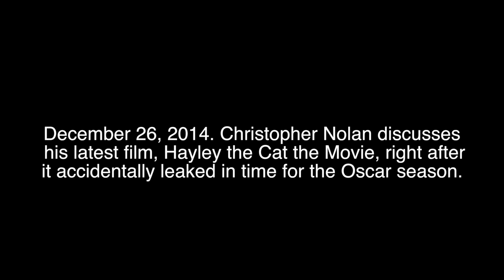Hayley the Cat Show - Ep. 5 Because IDK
Hayley encounters a monster.